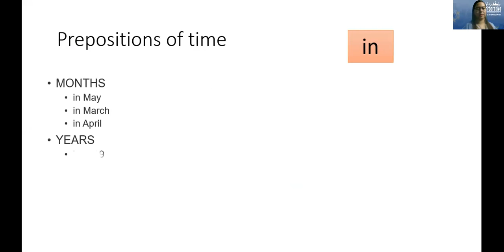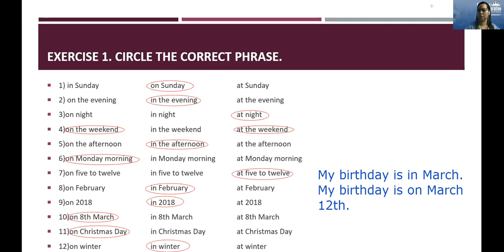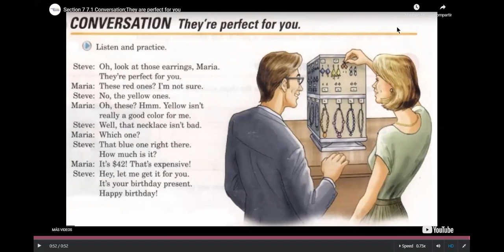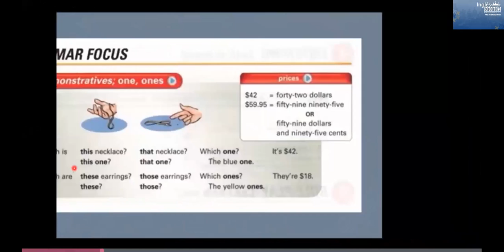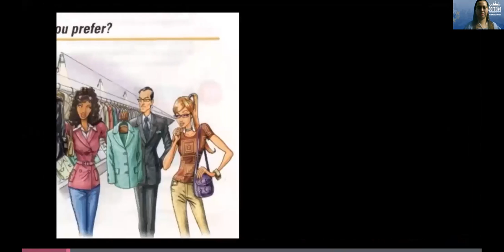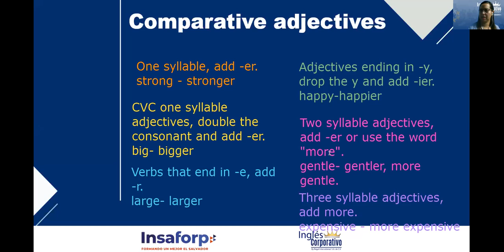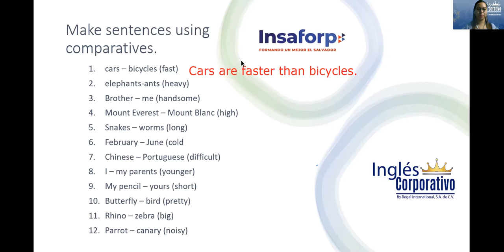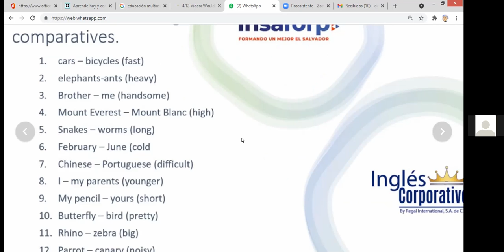Ingles Corporativo- Demonstratives and Comparative adjectives. DAY 10